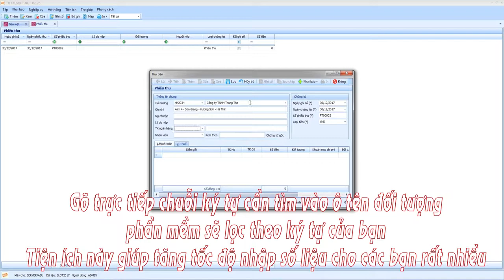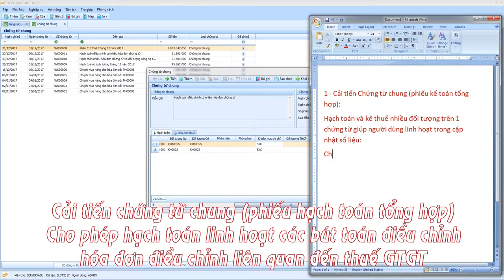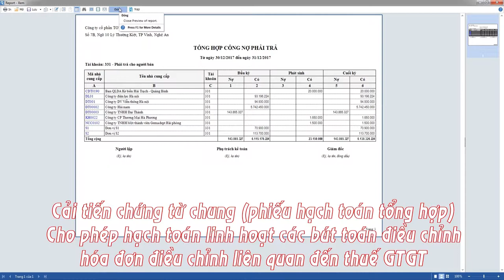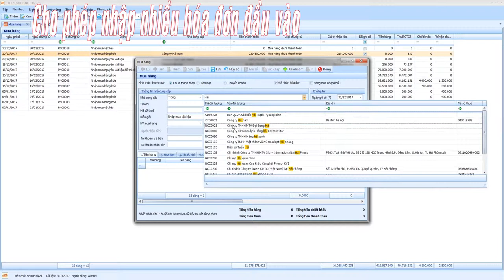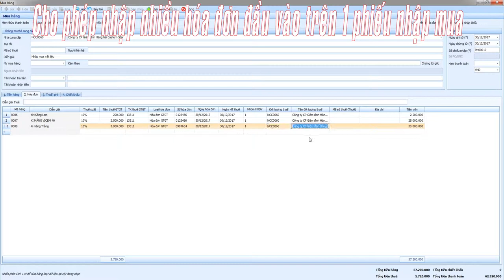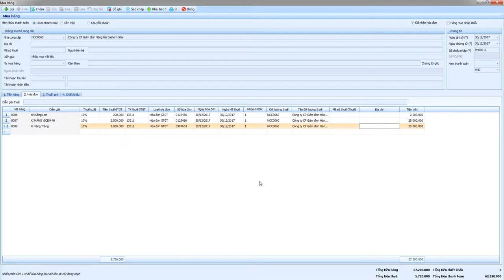Nâng cấp phiên bản R26.3 - Ngày 30 - 12 - 2017